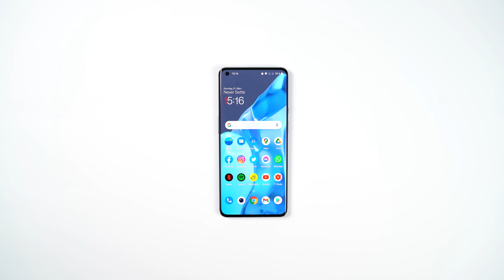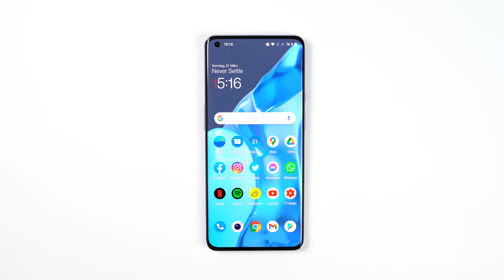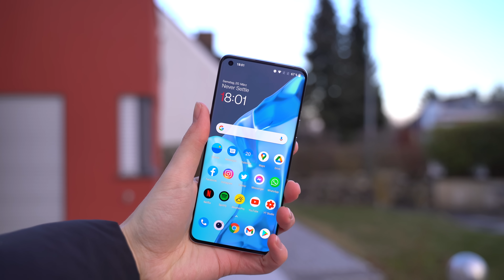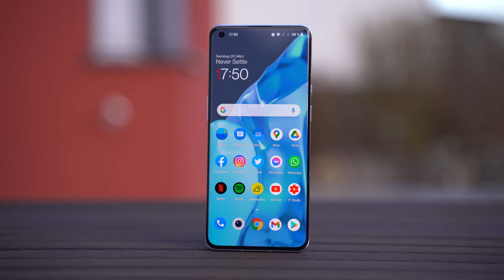OnePlus 9 Pro - Unser Erfahrungsbericht (Deutsch)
Über einen Monat lang haben Carsten und Franz das OnePlus 9 Pro für euch getestet. Ob es überzeugen konnte, erfahrt ihr in ihrem Erfahrungsbericht.